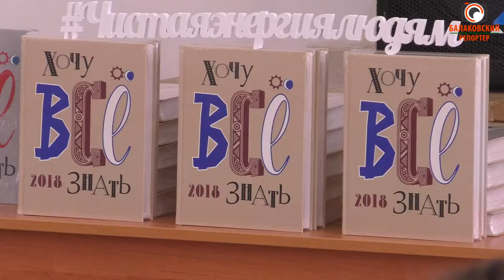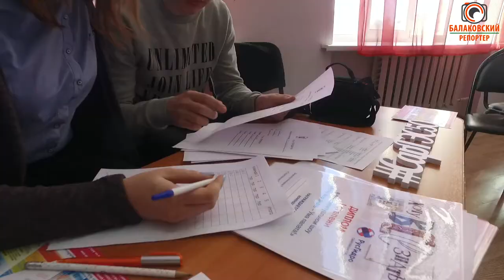Хотим все знать!-Саратовская ГЭС устроила мозговой штурм для школьников